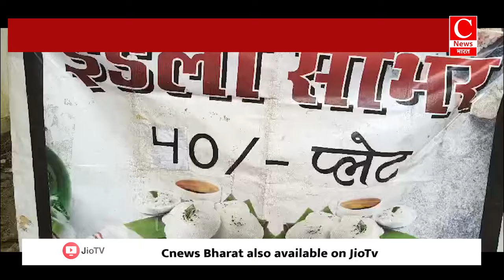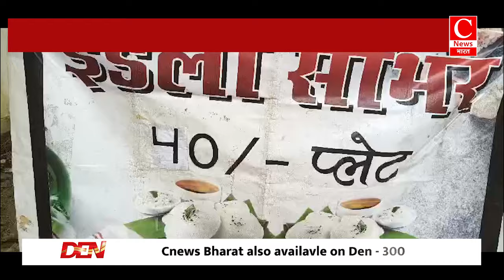पति को हुआ ब्लड कैंसर तो पत्नी ने अपने कंधे पर उठाया घर का बोझ || Cnews Bharat